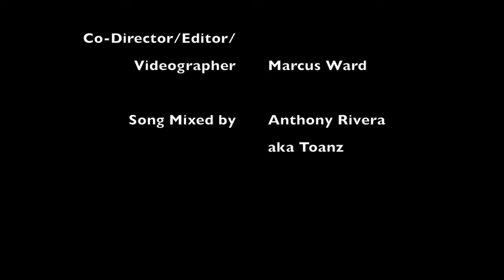"In That" by P-Lo | Choreography by Eddie Melendez & Jerson Joniga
Choreographers: Eddie Melendez & Jerson-Marc Joniga

Song: In That by P-Lo

Heartbreak Gang Music

Director/Choreographer: Eddie Melendez

Back up Dancer: Vanessa Gonzalez

Back up Dancer: Jasen Valdez

Videography: Kamsaha Media Productions

Aka: Marcus Ward

Video Editor: Marcus Ward